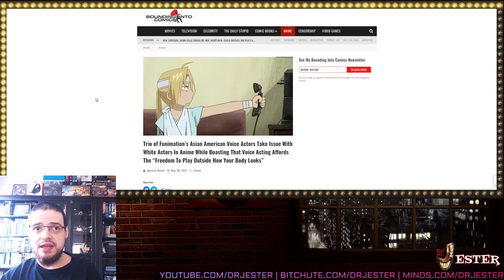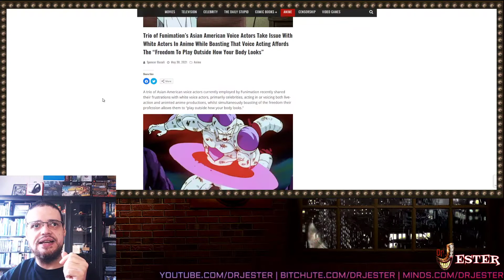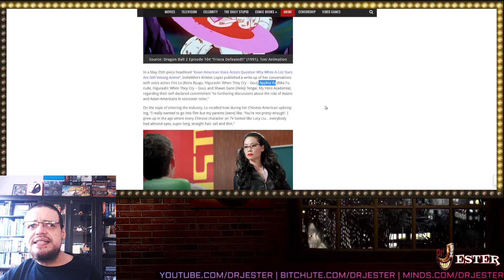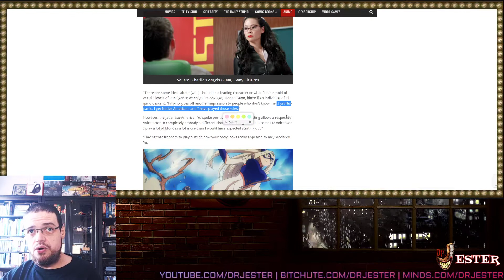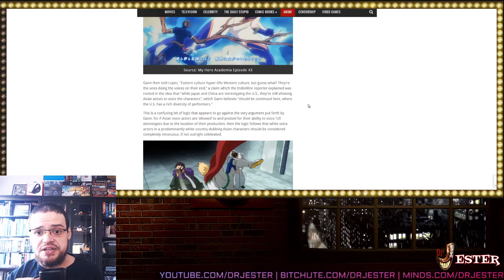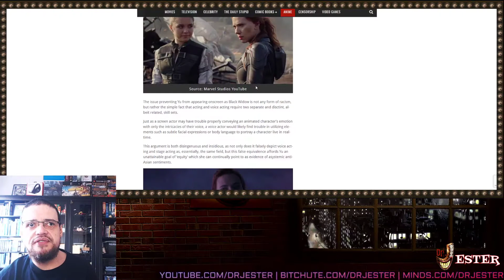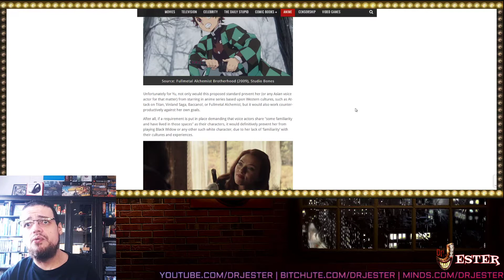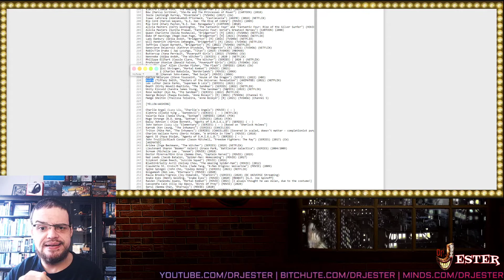Funimation Voice Actors Are Being Hypocrites Again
+ Other Goodies+
Bitcoin: 1CEzDbCUdaGzjmGJZwpLadUR7Bvb4Gp7aC
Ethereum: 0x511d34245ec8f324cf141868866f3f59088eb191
Dogecoin: DNBHDruVNhd4yTKJyCNU9nVASBEajhnEuj